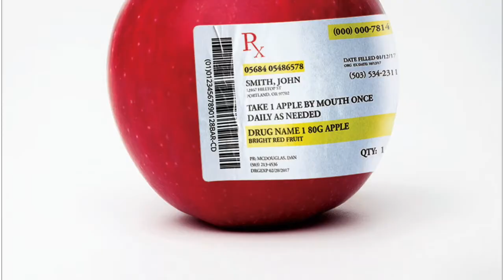Direct-to-Consumer Lab Tests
If your doctor refuses to obtain the lab tests you need for health, you can easily do it yourself and you can put the information to use to obtain health that is SUPERIOR to the health the doctor would have achieved.

About Undoctored:
We are entering a new age in which the individual has astounding power over health--but don't count on the doctor or healthcare system to tell you this.

Undoctored: Why Health Care Has Failed You and How You Can Become Smarter Than Your Doctor

Available in all major bookstores and Amazon
The result: personal health that is SUPERIOR to that obtained through conventional means. We are Undoctored.